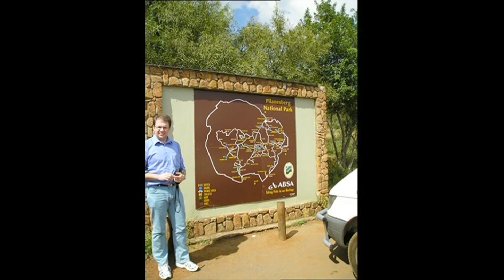Pilanesberg and Jo Burg 2005